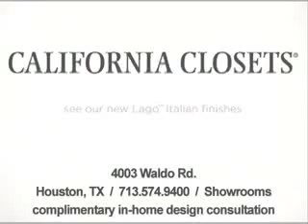custom closets, California Closets, Houston, TX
California Closets has dedicated itself to one thing: simplifying the homes and lives of our customers.